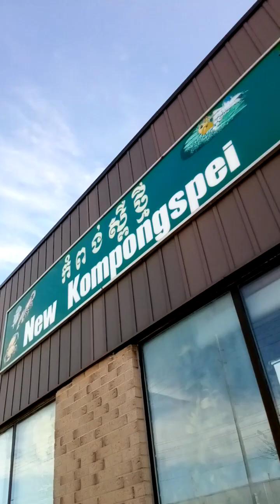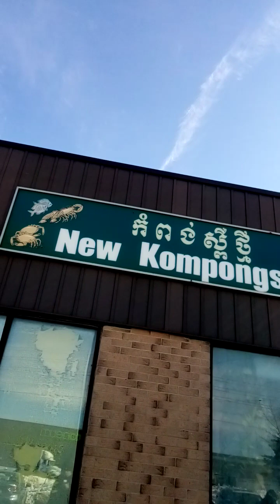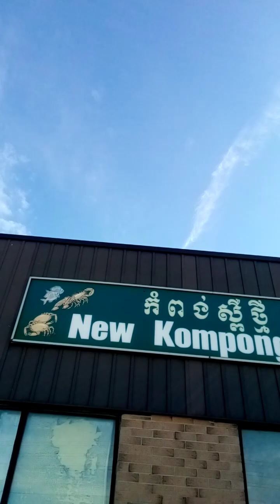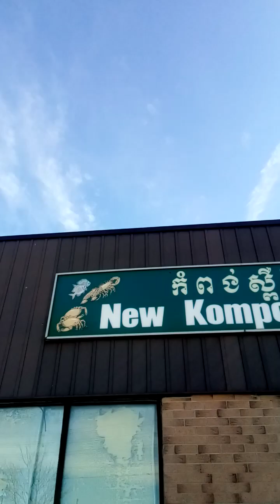forgetting smoking hot blinds cracked heads up superhero